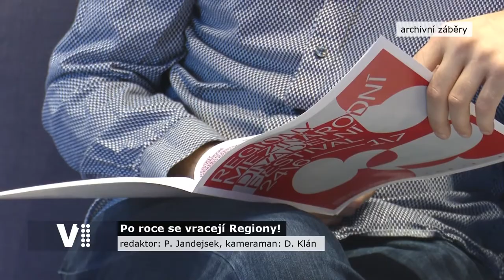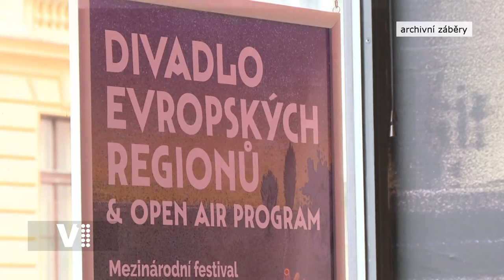Expres Hradec Králové 25/2022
Témata:
0:20 Úvod
0:30 24. června začíná divadelní festival Regiony
1:51 Za dobré vysvědčení zdarma do hradeckého aquacentra
2:13 Mateřskou školu má již teď jistou zhruba 800 hradeckých dětí
2:44 Pátý sběrný dvůr vyroste v ulici V Mlejnku